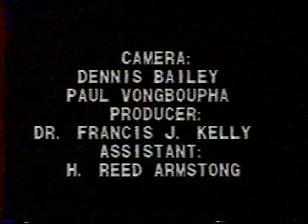Francis: Saint of Assisi and the World g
Professor Anthony Delpopolo describes the life of St. Francis of Assisi in a Knights of Columbus Public access TV program.